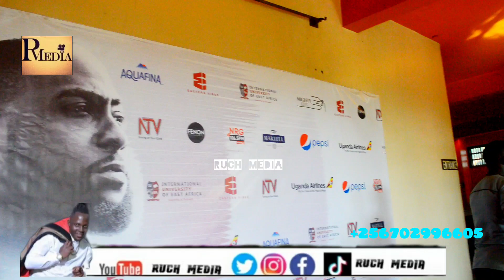maziga !!! Balajjana lwa Davido. disappointed ugandans